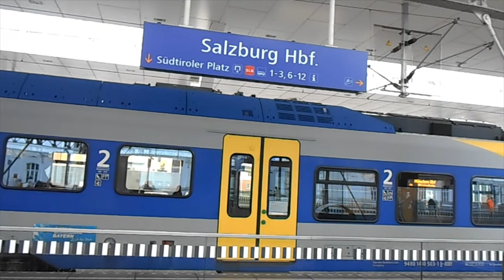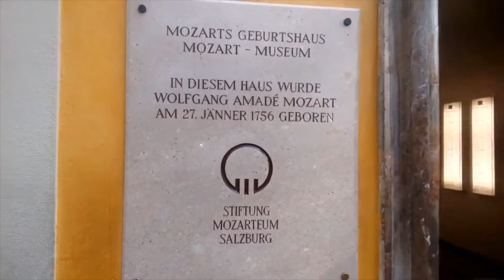salzburg,Austria مدينه سالز بيرج جولة فى دولة النمسا والتزلج على الماء فى ميونخ